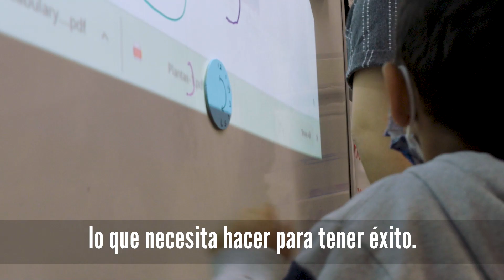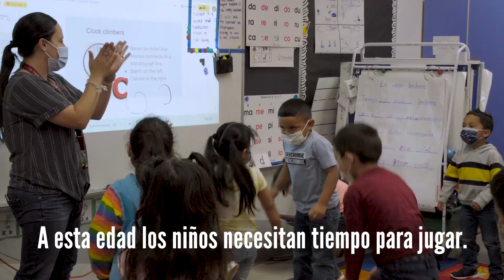Prepare to Launch! Pre-K and Kinder Roundup Begins April 21, 2021!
With caring teachers, a safe and engaging learning environment, hands-on learning, nutritious meals, and valuable socialization, students enrolling in Pre-Kindergarten and Kindergarten for the 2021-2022 school year are going to launch a successful future in Lockhart ISD and beyond! Registration begins April 21, 2021.

Video Produced by Red Speck Media